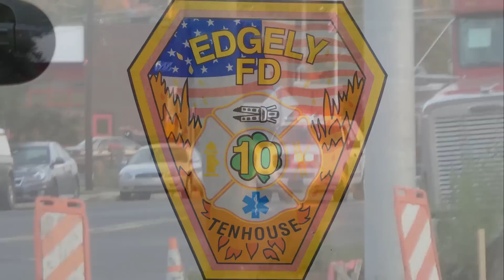Edgely Chief and Rescue 10 Responding.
10/20/14 Edgely Fire Department; Chief 10 and Rescue 10 responding on local box 10-22 for a waterflow alarm on Bristol Pike.

-Chief 10 is a Ford Expedition
-Rescue 10 is a 2014 Pierce Arrow XT Rescue Pumper

Levittown
Bristol Township, PA.